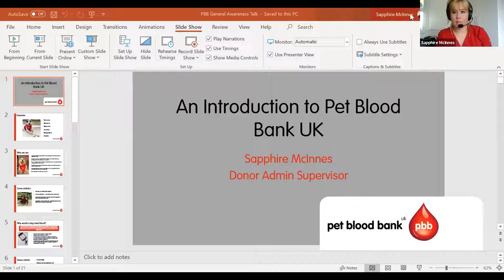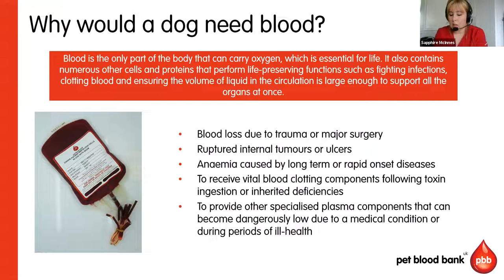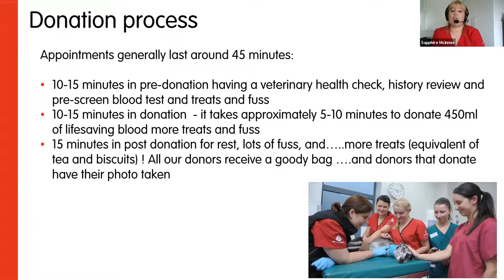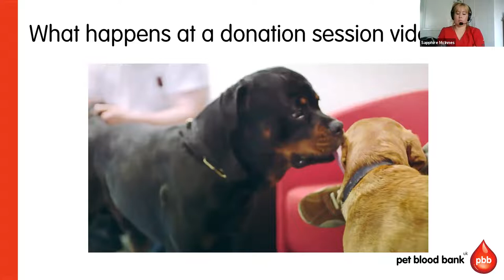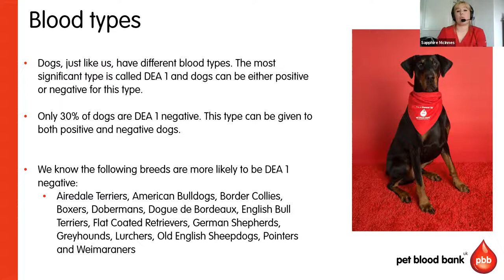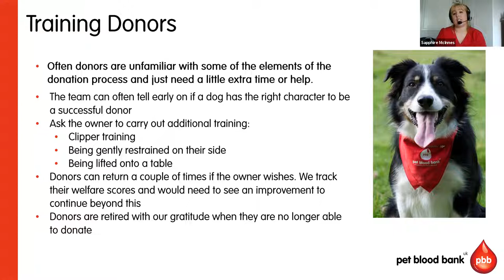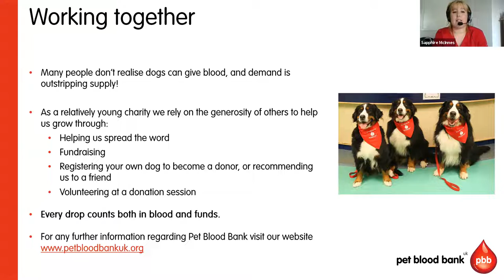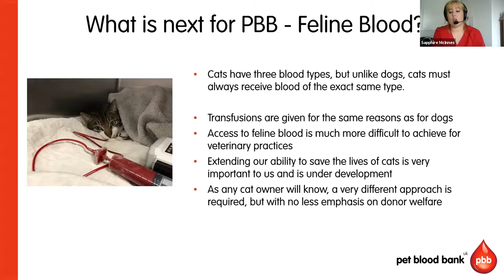Pet Blood Bank UK – Could your dog or cat be a lifesaver? - Nikki McLeod and Sapphire McInnes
The purpose of this webinar is to raise awareness about Pet Blood Bank UK to pet owners and the general public and to encourage people to get involved, spread the word or register their pet as a donor.